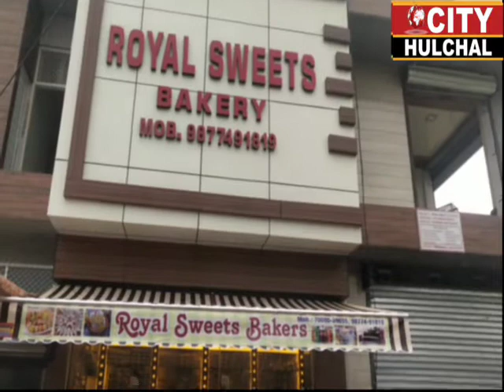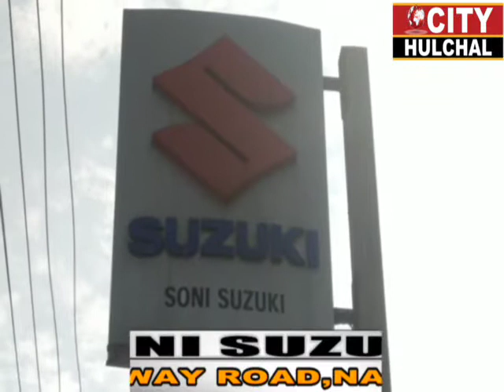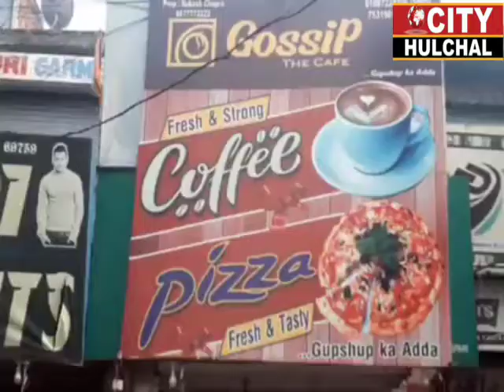किसानों ने कहां फुकी किसान बिलो की प्रतियां और कहां निकाली बाइक रैली देखें इस रिपोर्ट में